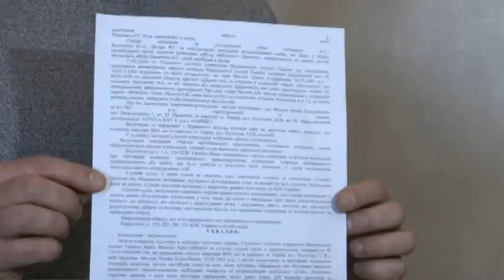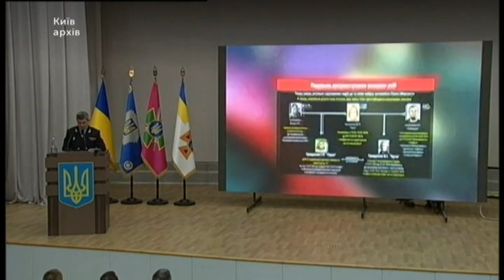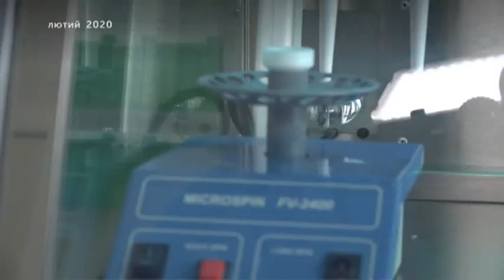04.03.2020. Новини. 13:30